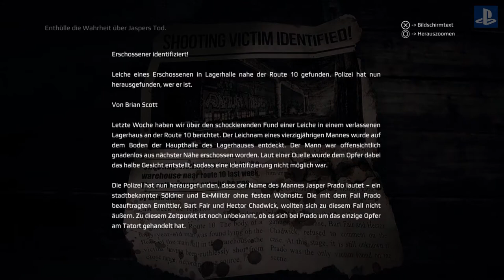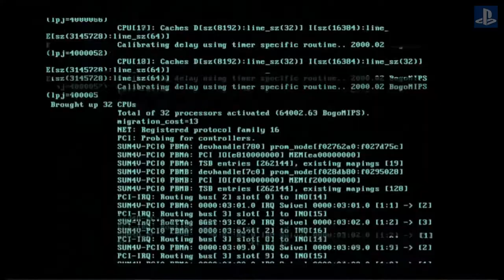Get Even Let`s Play Walkthrough deutsch ps4 / #33